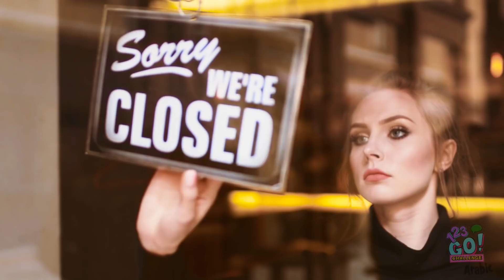الحامل الملائكية مقابل الحامل الصعبة | لحظات طريفة تواجهها الحوامل!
الحمل مرحلة سحرية تمر بها المرأة... تألق متوهج! الكشف عن جنس الجنين! حفلة "البيبي شاور"! لكن بعض حالات الحمل أسهل بكثير من غيرها!

ما الذي ستشتهين أكله في مرحلة الحمل؟ أخبرينا في قسم التعليقات! ولا تنسي مشاركة هذا الفيديو مع صديقاتك خاصةً الحوامل، والاشتراك في قناتنا على اليوتيوب لتشاهدي المزيد من مقاطع الفيديو الرائعة!

123 GO! CHALLENGE Arabic